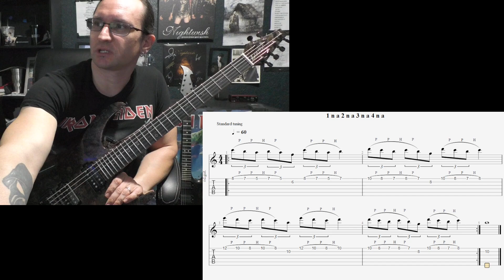Brent H. Video Lesson 11-26-23